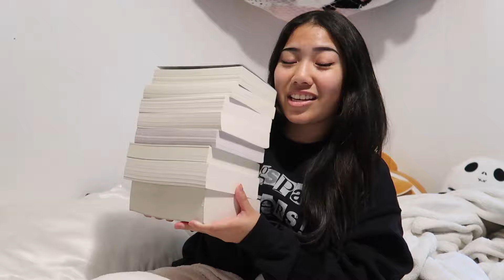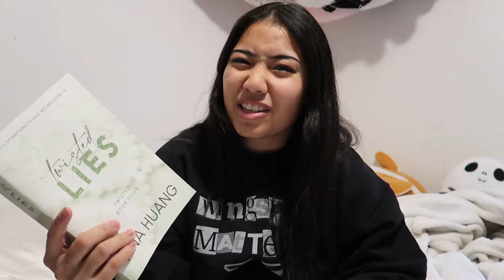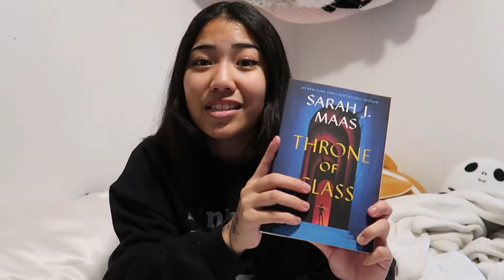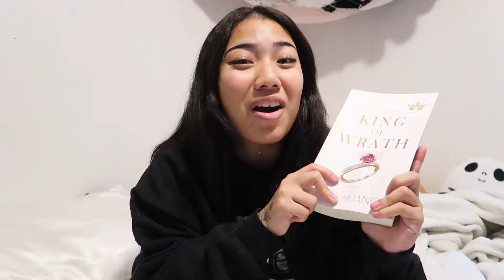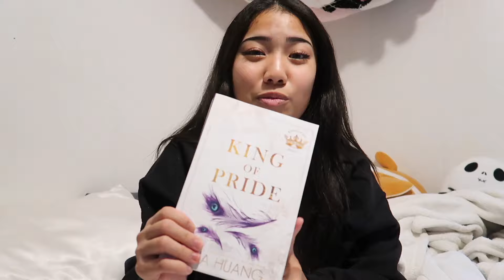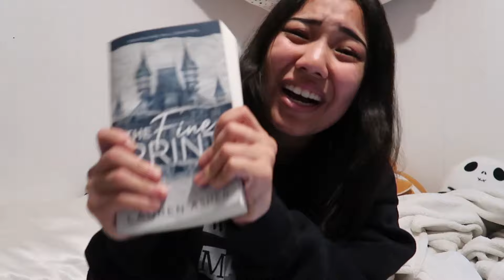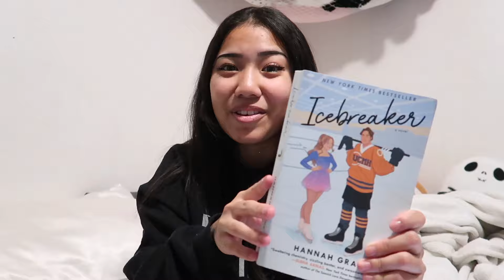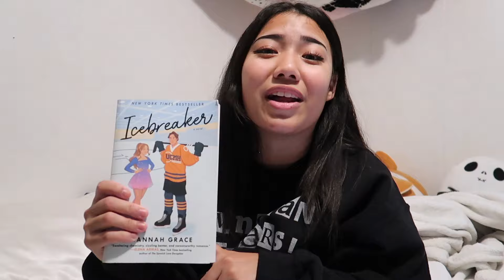February Reading Wrap Up 🎀 | reviewing all the books i read this month!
INSTAGRAM! ↠ @mmikareads
TIKTOK! ↠ @mmikareads

reading wrap up, february reading wrapup, february reads, what i read this month, my reads for the month, february tbr, books i read this month, 5 star reads, books, booktok, book girl, reader, bookish, booktube, new booktuber